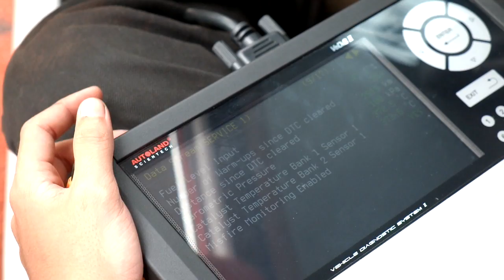Tinhte.vn - Bosch kiểm tra tình trạng xe tại Car care day 2014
Kỹ thuật viên từ Bosch giải thích vì sao nên làm vệ sinh béc phun định kỳ để tránh tình trạng hao xăng của xe